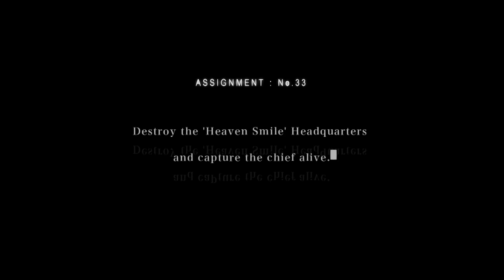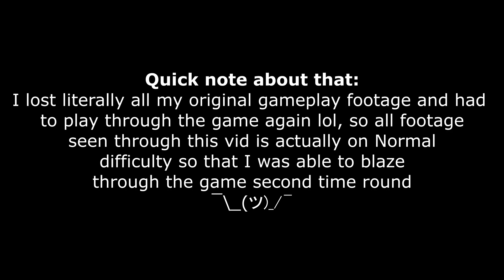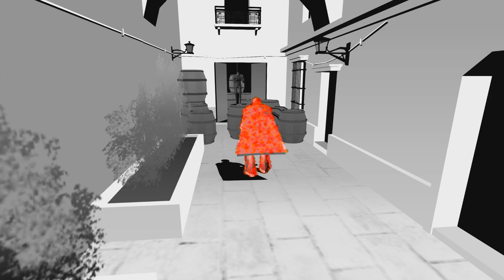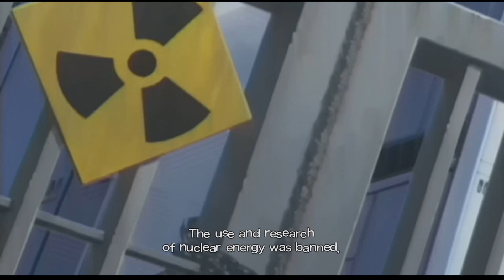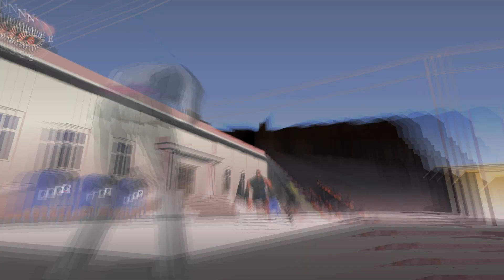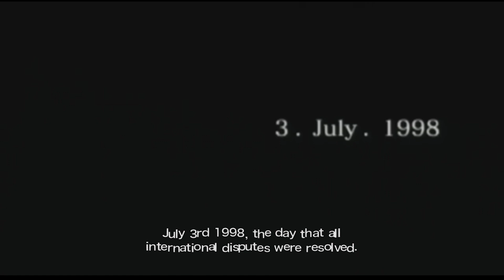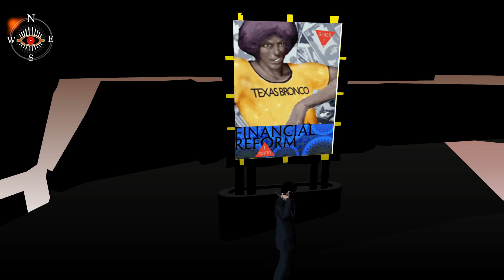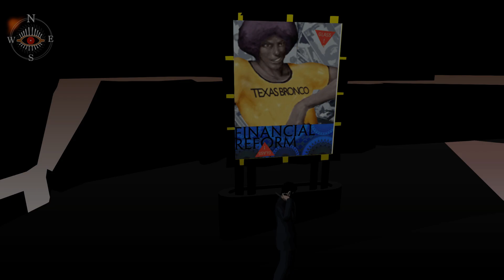A killer7 Retrospective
One of my all-time favs. Bizarre, memorable, intense, beautiful, and fun as hell. Enjoy.

00:00 - Intro
04:00 - Story/World Intro
07:13 - Movement
09:30 - Level Design
13:34 - Combat Mechanics
20:31 - The Smith Personas
29:05 - The Remnant Psyches
36:35 - Bosses
40:35 - Graphics & Soundtrack
46:44 - Plot
59:08 - Cloudman
01:07:20 - Conclusion